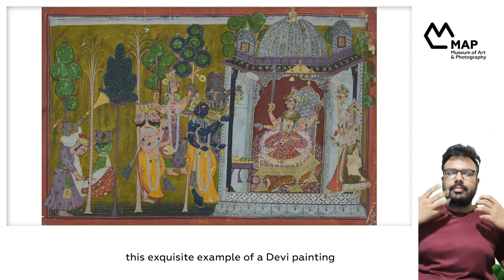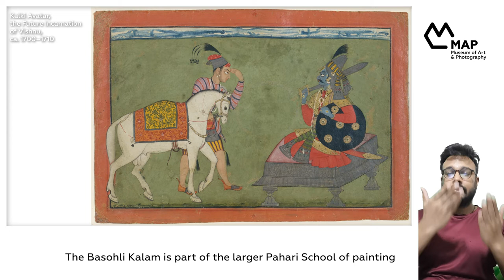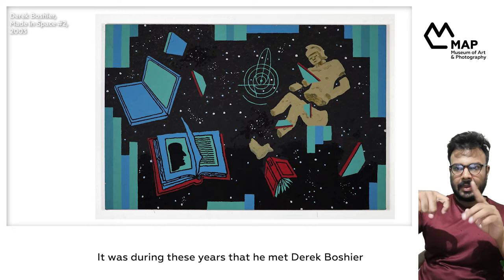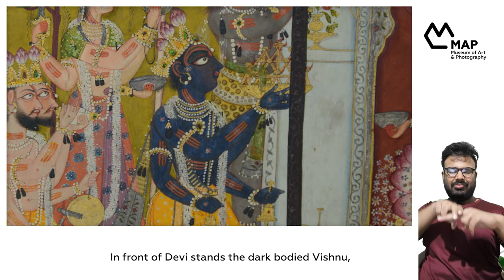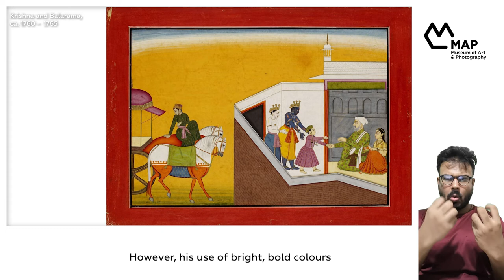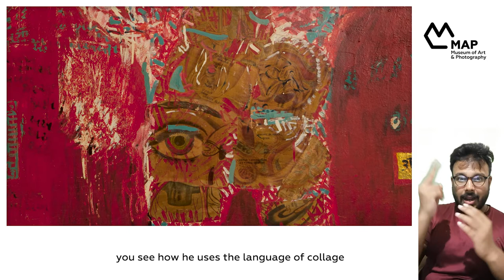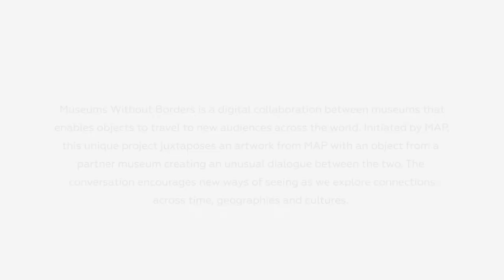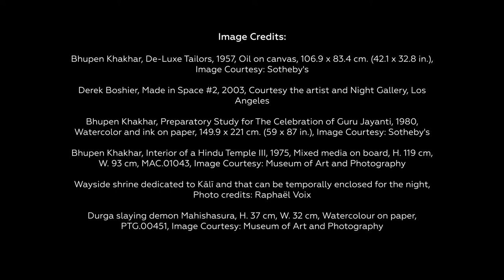Museums Without Borders I Depictions of Devi I With ISL and Subtitles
The divine feminine, Devi, has inspired many renderings of her form over centuries. In collaboration with the Kasturbhai Lalbhai Museum, this episode looks at an 18th century miniature painting along with a work by Bhupen Khakhar that diverge in their making and artistic style but stand witness to the strength and supremacy associated with the primeval goddess.